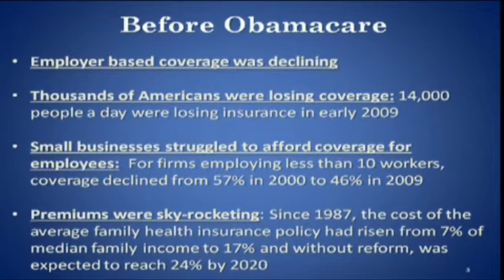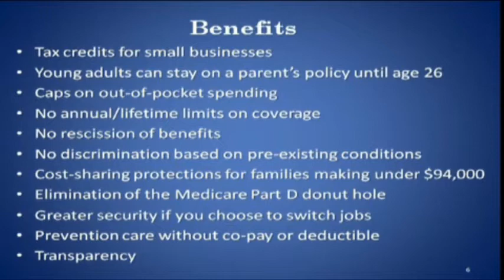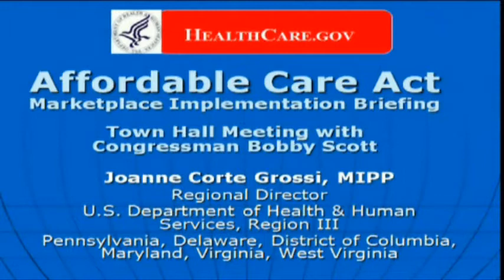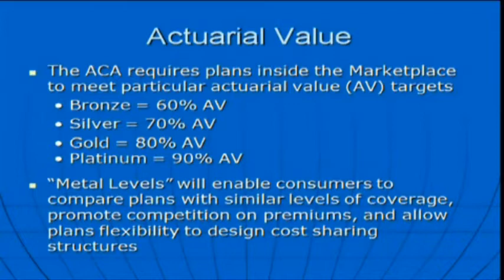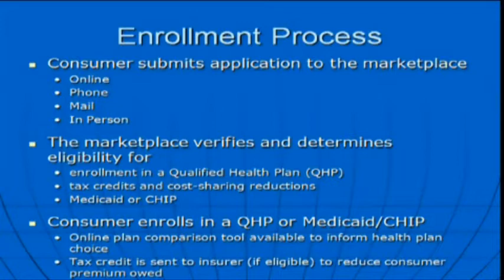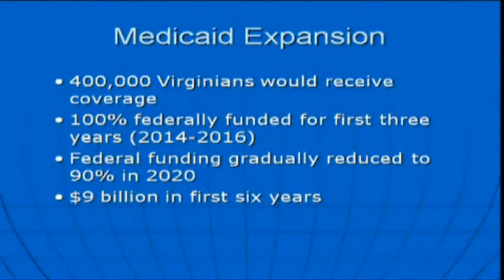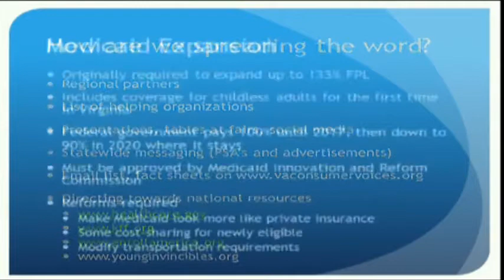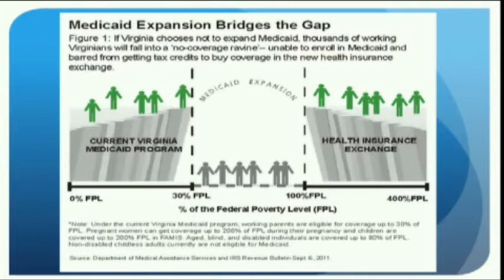Affordable Care Act Town Hall - August 19, 2013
Congressman Robert C. "Bobby" Scott hosted an information session on the Affordable Care Act, commonly referred to as Obamacare, this Monday, August 19 2013 at the Norfolk City Council Chambers.
Joining the Congressman is Joanne Grossi, Regional Director for the U.S. Department of Health and Human Services, and Marco Grimaldo, President and CEO of the Virginia Interfaith Center for Public Policy.
This presentation was televised live as a public service by Norfolk's Neighborhood Network, TV-48 with no additional cost to the City of Norfolk beyond staff hours.